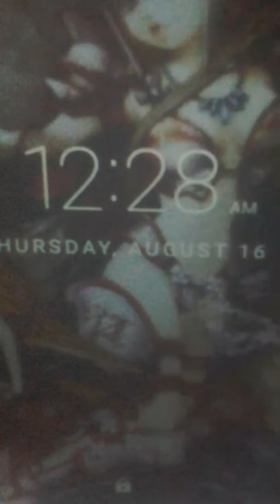C.k.187 GetZ Slayed.#2.....August 16, 2018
Headbanger50cal